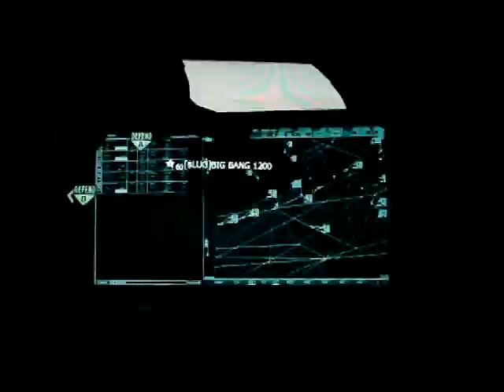Edited version of i wreck mike myers game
THE LEGEND 511 WRECKING A GAME OF MIKE MYERS